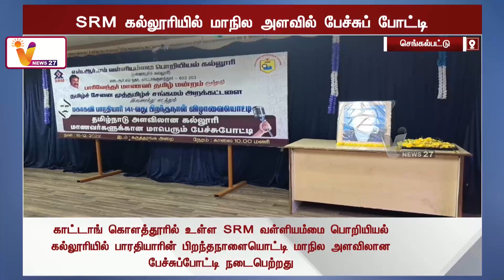SRM கல்லூரியில் மாநில அளவில் பேச்சுப் போட்டி | Chengalpattu